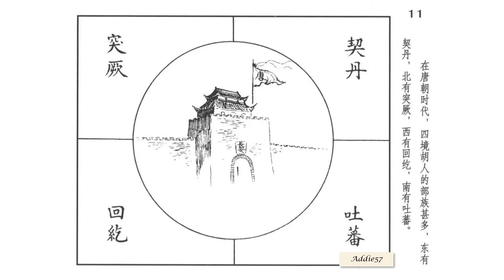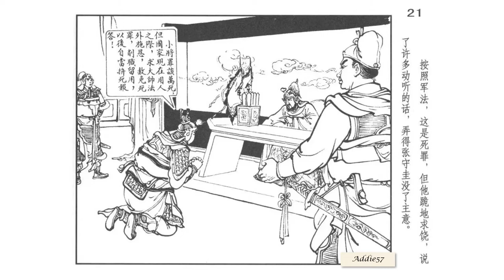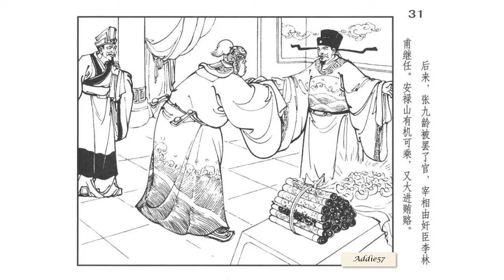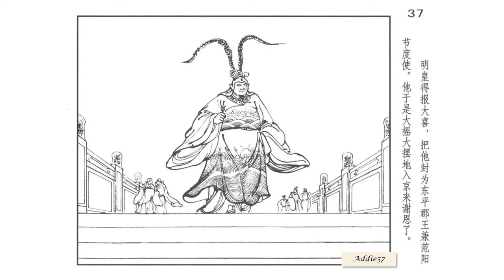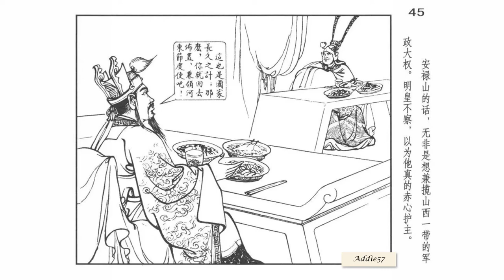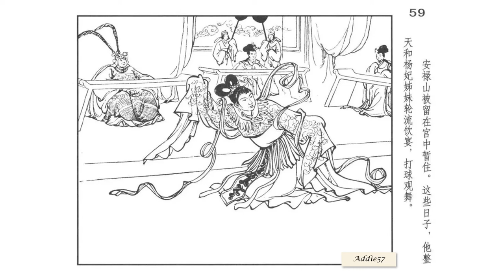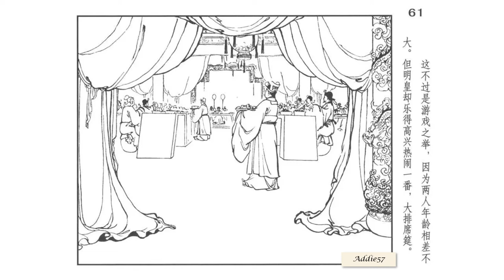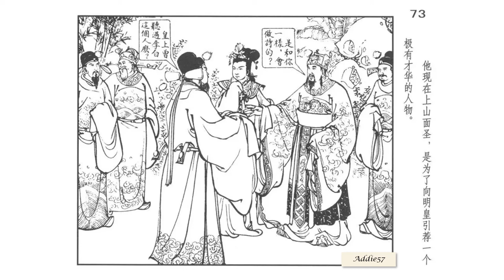津美版《杨贵妃》系列连环画之三《战神之子》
出版：天津人民美术出版社（2013年6月）
编文：潘飞鹰
绘画：潘飞鹰

本册内容介绍：
        离开皇宫的杨妃日惭憔悴，而缺少了杨妃的陪伴，明皇也是寝食难安。终于，明皇忍不住把高力士召来打听杨妃的近况。高力士奉旨快马来到杨府探望杨妃。杨妃听从高力士的建议，剪下一缕青丝带给明皇。明皇看后睹物思情，潸然泪下，最后终于答应接回杨妃，和好如初。
        后来，幽州节度使安禄山进宫拜见明皇，深得明皇的信任和喜爱，他极尽巴结之能事，使得杨妃认他做了义子。
        一天，明皇的秘书监贺知章求见面圣，他向明皇推荐了旷世之才李白，明皇决定见识一下。